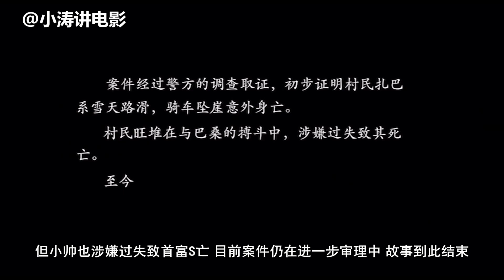小涛恐怖电影解说：8分钟带你看完国产恐怖电影《圣山村谜局》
电影是一部“藏族题材”悬疑影片，讲述了圣山村突发的一起命案，让原本平静的山村被惊悚笼罩，无论是悬崖下狂奔的尸体，恐慌的村民，坠亡的村霸，还是消失的村长，神色慌张的情侣…都让恐怖不断发酵，惊悚持续升级。影片逻辑缜密，全程烧脑，悬念十足！迷局真相让人心生惊骇！